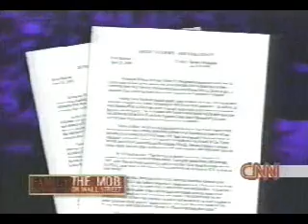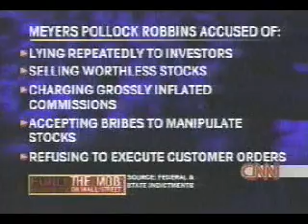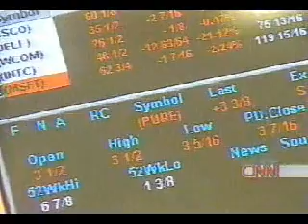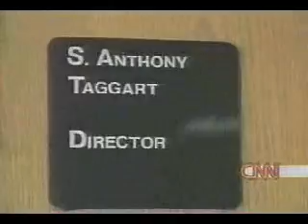Dad on CNN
2000 CNN story on fraud that featured Dad